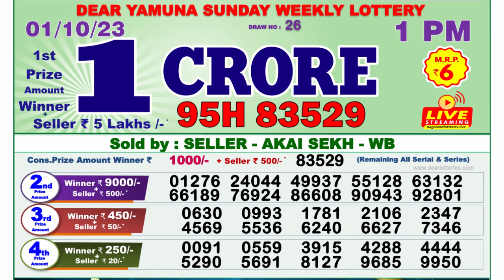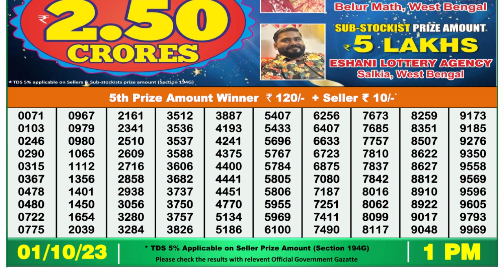Nagaland Lottery Sambad Live 1pm 01.10.23